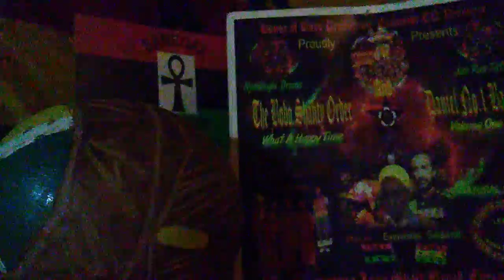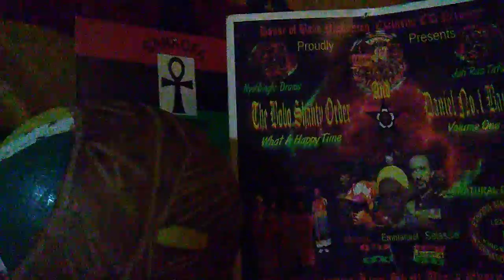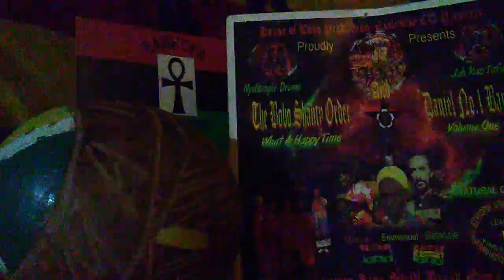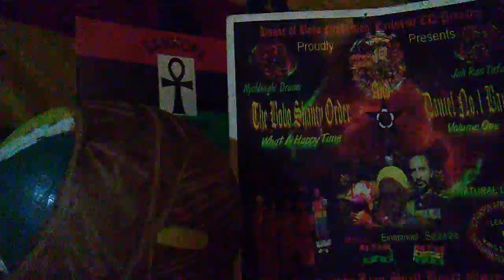Nyahbinghi - From The House Of Bobo Ashanti (DUB)